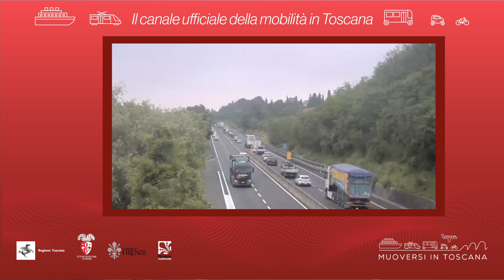Muoversi in Toscana - Edizione delle 10.30 del 22 settembre 2021